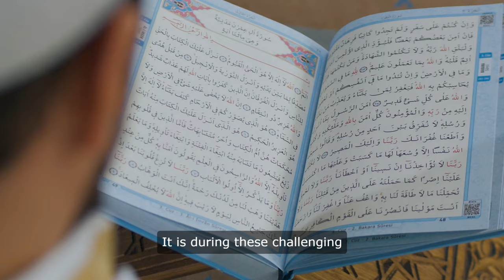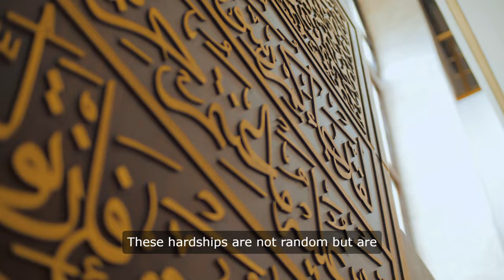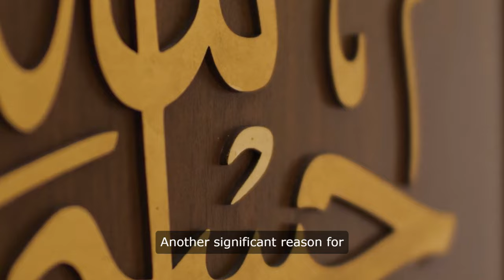Seek Divine Help. Remember ALLAH during Trails &Blessings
In the journey of life, believers encounter a blend of challenges and joys that test and shape their faith. This article explores the profound reasons behind life's trials and the prosperity bestowed upon certain individuals. Discover how seeking Allah's help during times of trouble can strengthen your spiritual connection, foster patience, and cultivate gratitude, leading to a deeper understanding of divine wisdom.